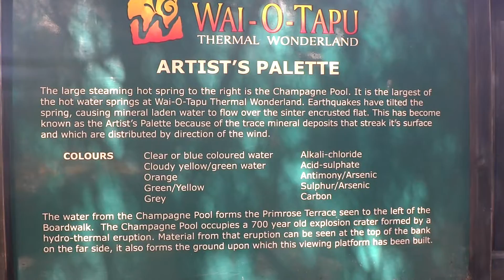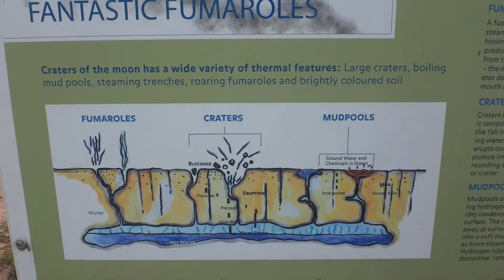EXPLORING VOLCANO VALLEY!!! [74]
Took the day to explore everything we could in Volcano Valley before heading down south :) Saw Wai-O-Tapu, Craters of the Moon, Bluff Hill, and Te Mata Peak. Ended up being a very adventurous day :)

Watch us as we try our luck living in a different city all the way across the world!!

This vlog was made with:
- Sony Cyber-shot DSC-TX30
- DSC-TX30 Replacement Battery
- GoPro Hero 4 Silver
- GoPro Batteries and Dual Charger
- GoPro Accessories

Miscellaneous Extras for Travel:
- Sony Alpha a350 DSLR
- Sony 3.4-5.6/18-70mm Lens
- Sony 4-5.6/55-200mm Lens
- Lowepro Camera Bag
- Backpack - Osprey Volt 75 (David)
- Backpack - Osprey Viva 65 (Courtney)